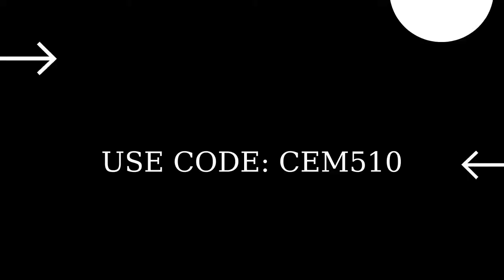Fortnite Item Shop 26 October 2022 FALLEN HEROES SET